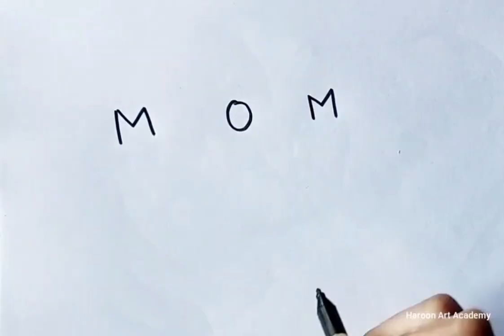Happy Mother's Day special drawing ❤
Happy mothers day to all the mothers out there.

I hope you like this simple drawing. :)